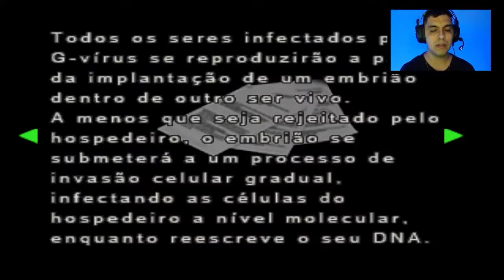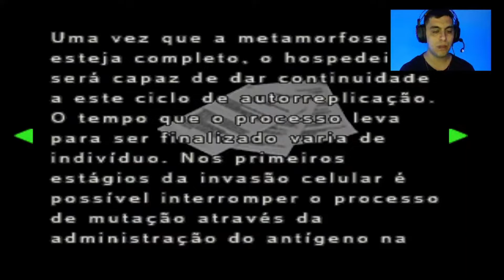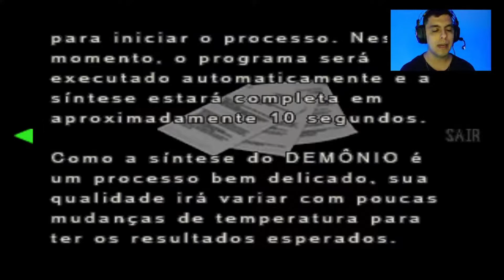RESIDENT EVIL 2 Clássico | Claire - #13: Conseguimos o Antídoto para o G-Vírus!!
Para quem não conhece a história, RE2 conta a saga da dupla Leon Kennedy, um policial novato a caminho de seu primeiro dia de trabalho em Raccoon City, e Claire Redfield, uma jovem que vai para a cidade descobrir o paradeiro de seu irmão Chris, um dos heróis do primeiro game, e esse vídeo tem muito significado pra mim, pois como sou muito fã da saga resident evil, foi o momento em que zerei em Live e aqui agora estou editando e fazendo episódios de resident evil pra ficar mais dinâmico, espero que gostem e se puder deixar o Like e se inscrever no canal para me apoiar agradeço demais galera!!

Gostou da Thumbnail?? Entre em contato com o profissional que fez pra mim
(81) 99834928